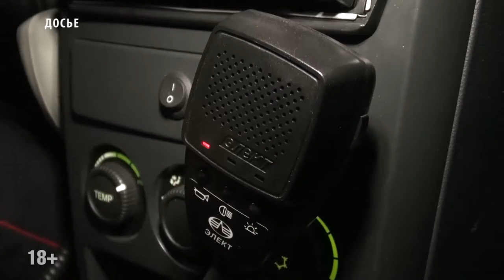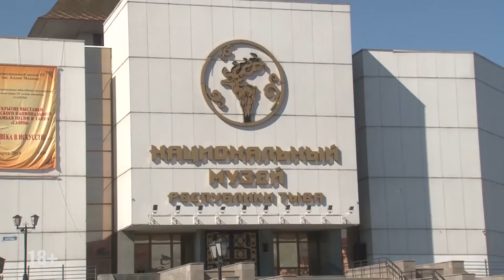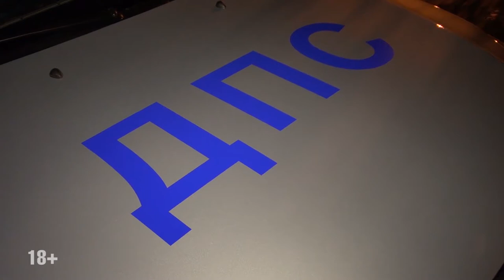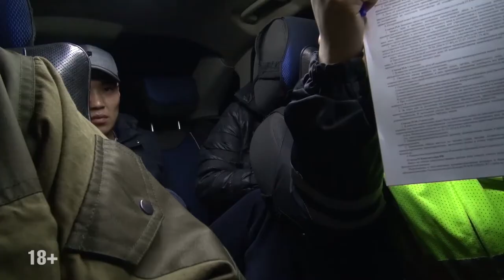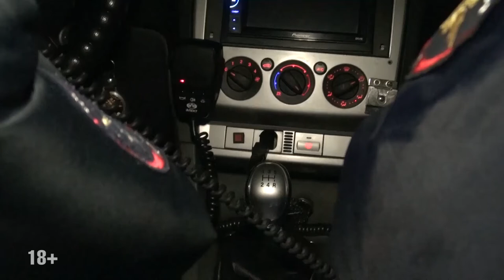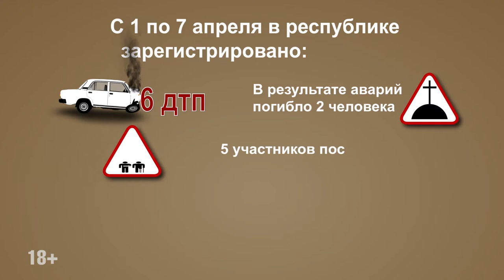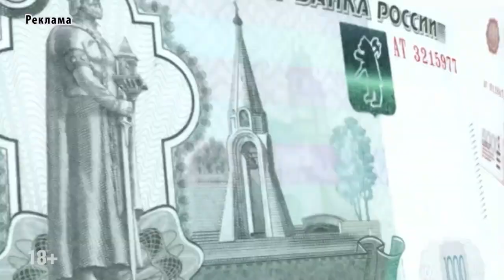Программа ПАТРУЛЬ от 10 04 18